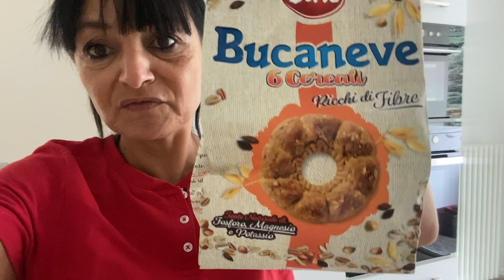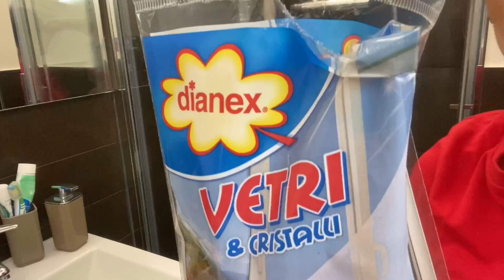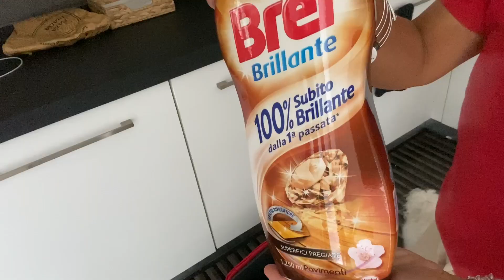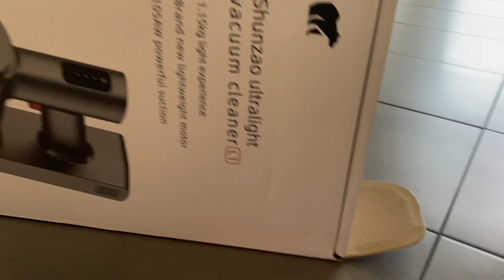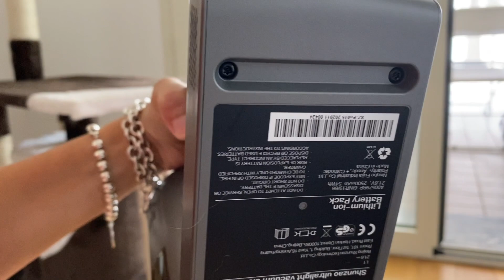DOBBIAMO IMBIANCARE LA SALA/PULIZIE E PICCOLI ACQUISTI❤️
ringrazio l'azienda Shunzao per avermi chiesto la collaborazione.
Vi ricordo che l'offerta scade il 20 Settembre e che con il mio cod. sconto che e' SABRYJOY. avrete lo sconto di 50€. quindi invece di pagarla 179€. la pagherete 129€.

il link dell'aspirapolvere e'

Ringrazio la happiness boutique per la collaborazione. Le impressioni su questi bijoux sono totalmente personali.

Al momento dell’acquisto dovrete digitarlo ed avrete lo sconto del 10% su un minimo di spesa di €. 29,00.

La promo sarà valida da oggi venerdì 2 luglio 2021 fino al 2 Agosto.